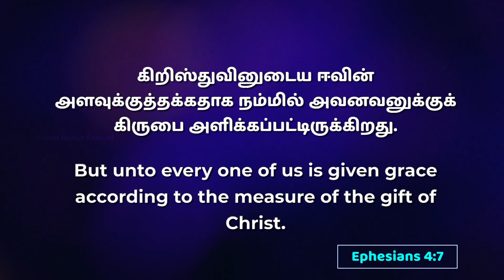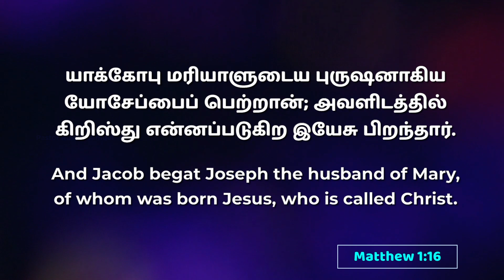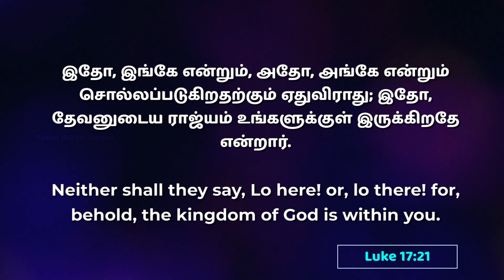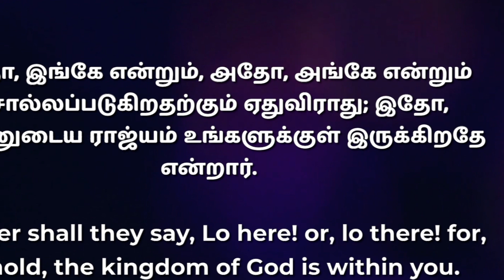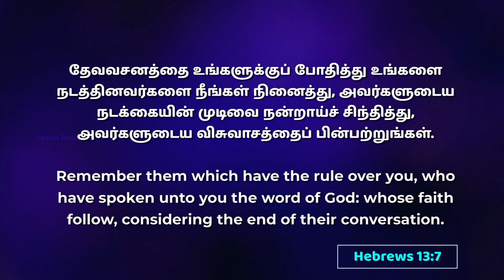Dimension of Grace || கிருபையின் பரிமாணங்கள் || Pastor Ruban Samuel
Enlightened Christian Gathering Church of India

Pastot Ruban Samuel

For Sow Seed, Offering & Tithes

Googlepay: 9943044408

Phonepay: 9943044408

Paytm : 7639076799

Ecg Church of India
No 53, Vairam Nagar, Gudiyattam -632 602
Vellore, Tamil Nadu.
GOD BLESS YOU.. SHALOM...